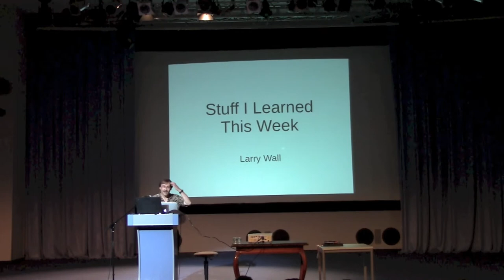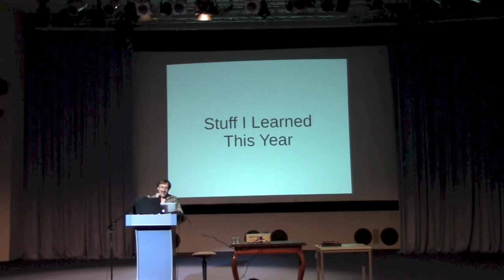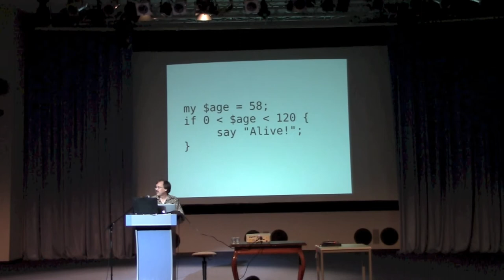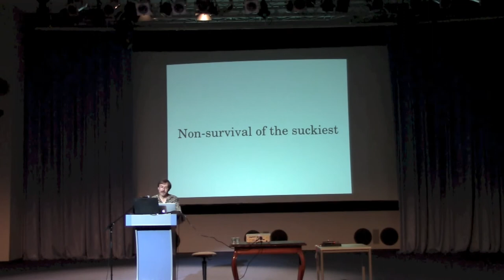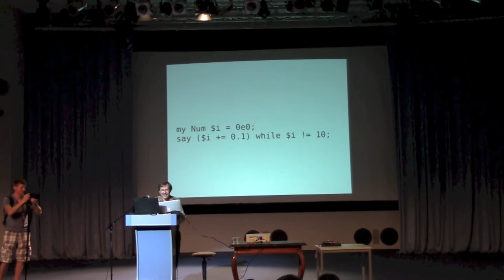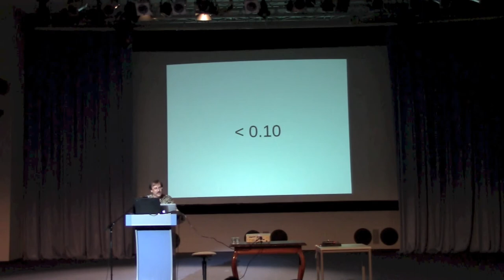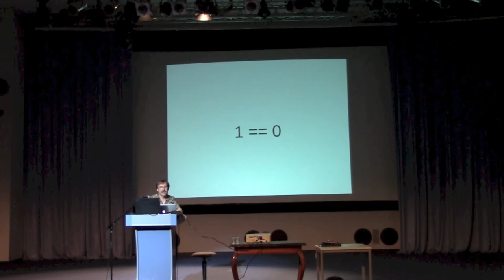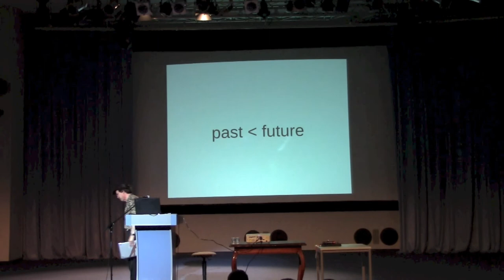Larry Wall. Keynote (YAPC::Europe 2013 in Kiev)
By Larry Wall (‎TimToady‎)
Date: Monday, 12 August 2013 10:20
Duration: 60 minutes
Target audience: Any
Language: English